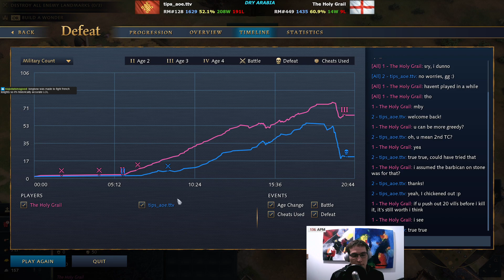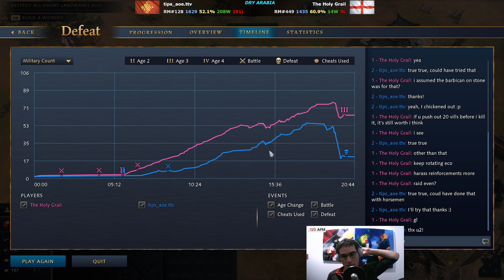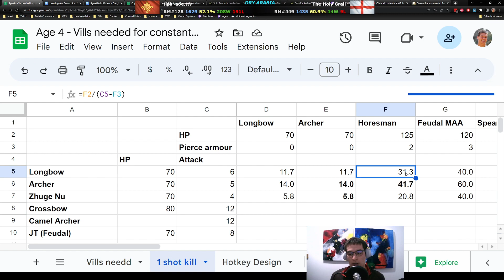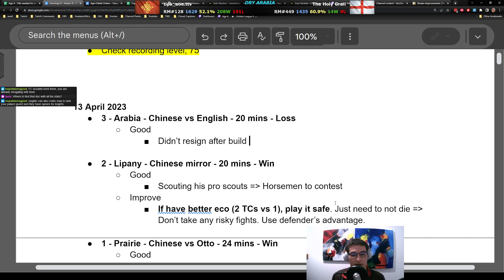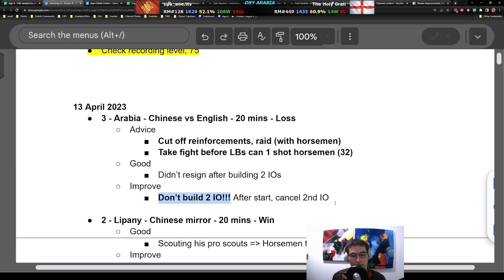2 Imperial Official start and only 4 sheep challenge! Arabia - Chinese vs English